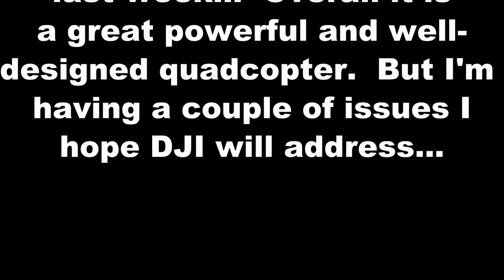DJI Phantom 3 Pro problems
The DJI Phantom 3 is brand new and shows great promise but my quad has a couple of issues.  The video washes out in bright light and the gimbal can't compensate for movement from side to side.  I really haven't experimented much and will be sure to update my findings as I use the quad.  The 4K picture, when exposed properly, is amazing!